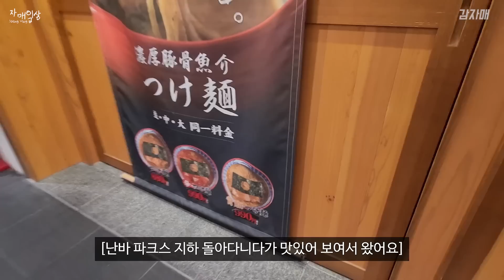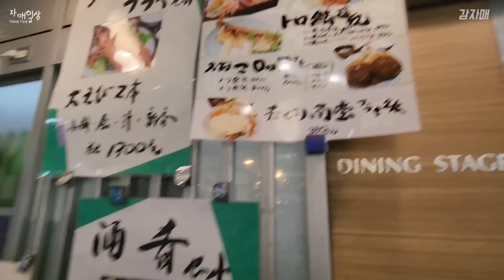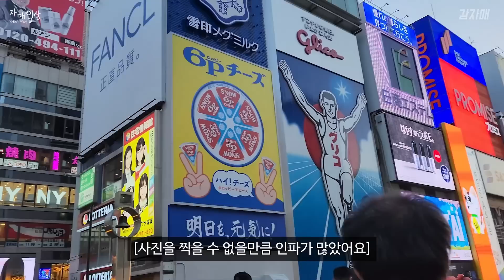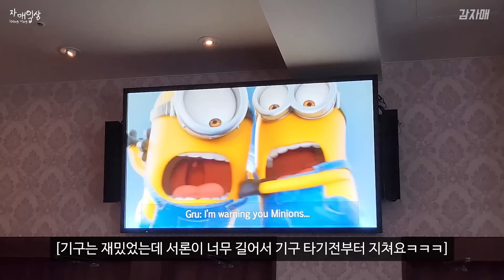🇯🇵오사카 여행 먹방 브이로그 Ep.1 | 현지인 맛집만 다녀옴! 유니버셜 꿀팁🌎 츠케멘 가츠동 모둠회 타코야끼 샌드위치 전갱이튀김 유부초밥 일본편의점 털기 Mukbang VLOG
오사카 여행 2탄 보러가기

🎈정보 (자세한 위치는 구글맵 검색)
숙소 : TAKUTOSTAY 난바 (아고다 예약)
츠케멘 : 미타세멘조 난바
모둠회 : 다이닝 스테이지 난바
카페 : 브루클린 로스팅 컴퍼니 난바
타코야끼 : 타코타코킹 도톤보리
가츠동 : 사치후쿠야 오사카성

📣고정업로드 요일 변경 공지사항
수요일 8시➡️일요일 6시-7시
고정업로드 외에 업로드 요일은 랜덤입니다
오늘도 저희 보러 와주셔서 감사합니다❤️